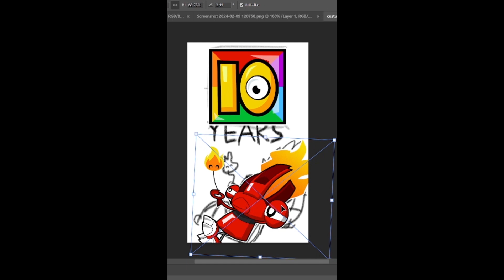Mixels 10 Anniversary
Mixels turns 10 today, we are getting old.
Mixels unite OST